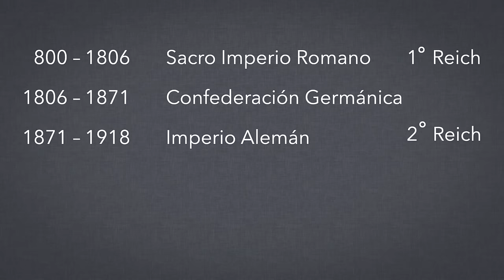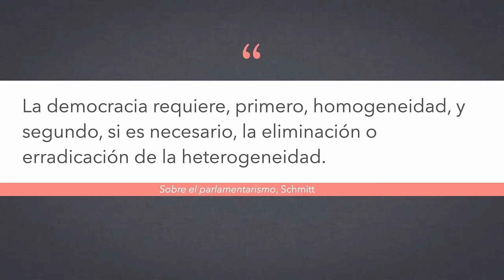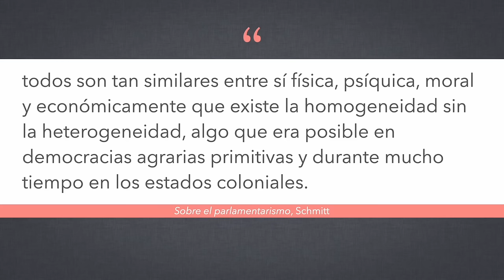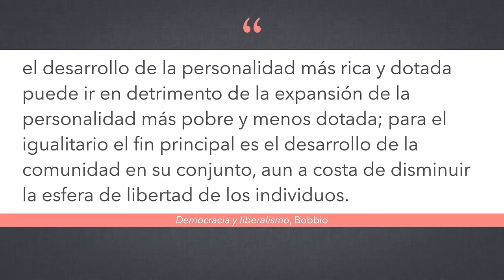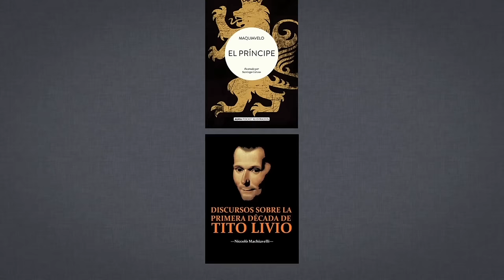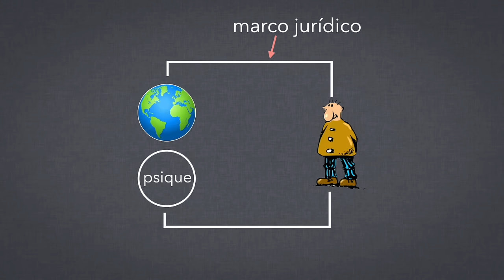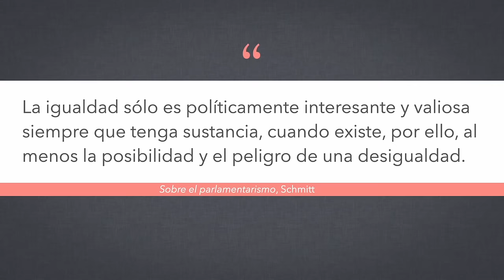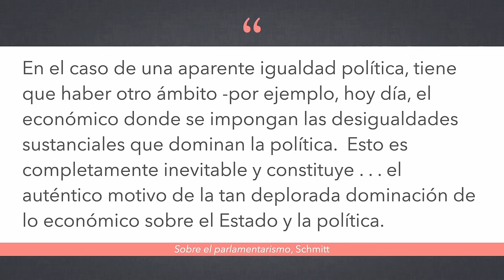La filosofía de la ultraderecha, pt. 3/4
Hoy un análisis del pensamiento de Carl Schmitt: el soberno y el estado de excepción, la homogeneidad del pueblo, y la distinción amigo-enemigo.  Además su crítica de la democracia liberal.

Para la elaboración de este vídeo me apoyé en los siguientes escritos:

Wolin, R., "Carl Schmitt: The Conservative Revolutionary Habitus and the Aesthetics of Horror", Political Theory, Vol. 20, No. 3. (Aug., 1992), pp. 424-447.

The Oxford Handbook of CarlSchmitt.